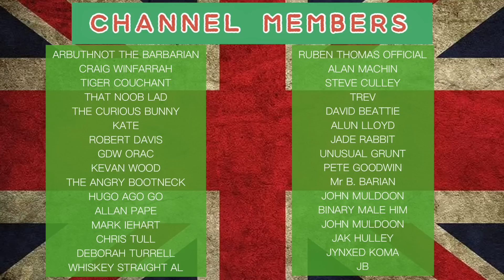They’re Very Angry With My Dalai Lama Video